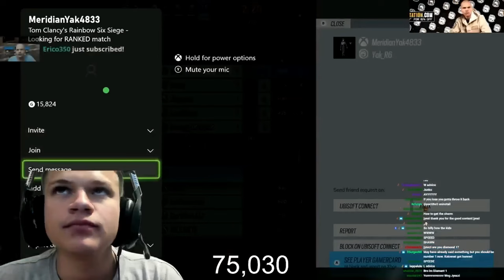Most Viral Jynxzi Clips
Reacting to rage clips that made Jynxzi as famous as he is today. Most of them are Jynxzi rage clips.

0:00 Jynxzi Clip 1
0:26 Jynxzi Clip 2
0:44 Jynxzi Clip 3
1:06 Jynxzi Clip 4
1:53 Jynxzi Clip 5
2:16 Jynxzi Clip 6
2:46 Jynxzi Clip 7
3:32 Jynxzi Clip 8
3:45 Jynxzi Clip 9
4:08 Jynxzi Clip 10
4:35 Jynxzi Clip 11